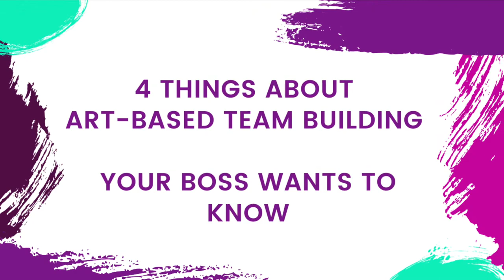4 Things About Art-Based Team Building Your Boss Wants To Know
4 Things About Art-Based Team Building Your Boss Wants To Know

Learn more about our sip and paint team building events and request your private session here:

Feeling your workmates -and yourself- could really use a fun, art-based team building activity halfway through this crazy year? We bet your boss would agree! Painting for fun with your colleagues or, even better, painting your colleagues (read the whole blog to find out) is a neutral, stress-free activity with many benefits.

Generally, most of us think that we are really bad at painting, or any art-based activity for that matter. This proves that art is a great equalizer. Everyone starts with low expectations which creates a relaxed and open mindset where everything and anything is possible. The truth is that, most of the participants in our art classes, end up pleasantly surprised with their paintings.

So, in this blog post we share the very positive benefits involved in exploring your creative self while sharing the experience with your fellow colleagues.

Read our latest blog post to get some inspiration for your next team building event!

4 Things About Art-Based Team Building Your Boss Wants To Know - Paint for Fun Blog Post

We’re Paint for Fun Melbourne. We're here to inspire you to be more creative, find joy in your life and become more playful. Art helps you to relax, bring positive thoughts to your mind and let go of perfection. And we believe everyone has an inner artist that’s dying to burst out!

You don’t need to be good at drawing, painting or art all you need is a desire to try something new and a willingness to give it a bash.

Try our awesome art classes in studio or online. We supply all the materials and guide you all the way to a perfect masterpiece.

We can't wait to hear your team building success stories!